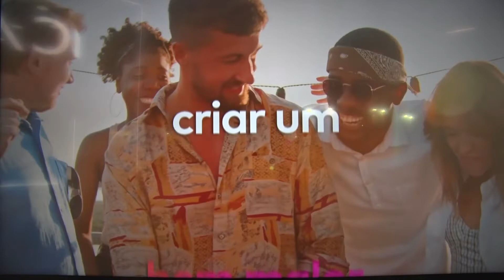Amdocs no Futurecom 2022